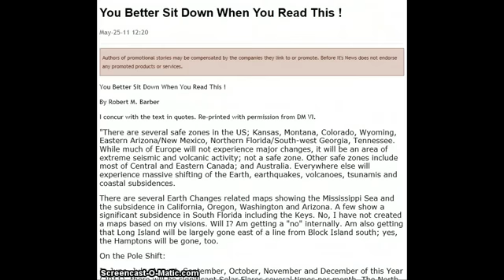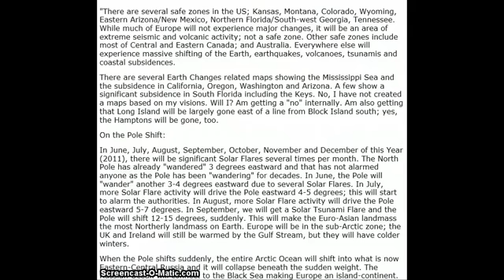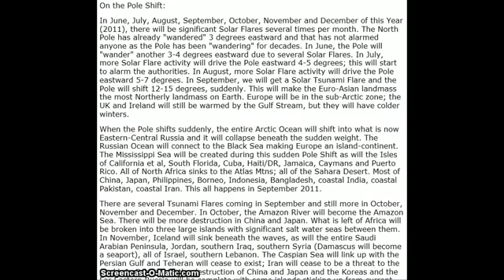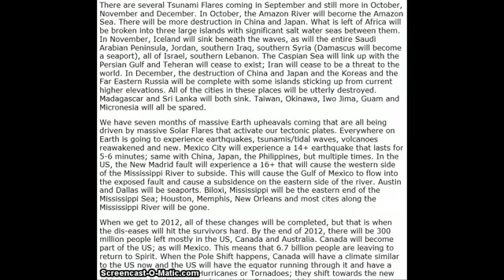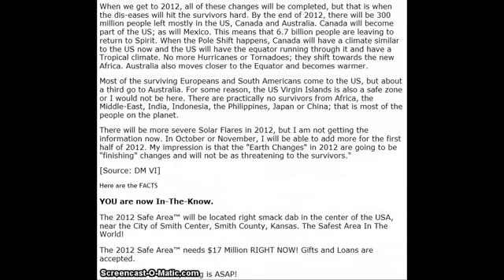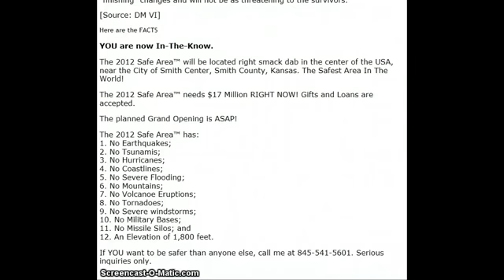YOU BETTER BE SITTING DOWN WHEN YOU READ THIS!!!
Thanks to Traitorsbeware for the upload.